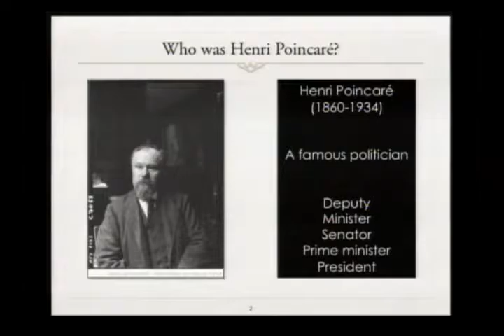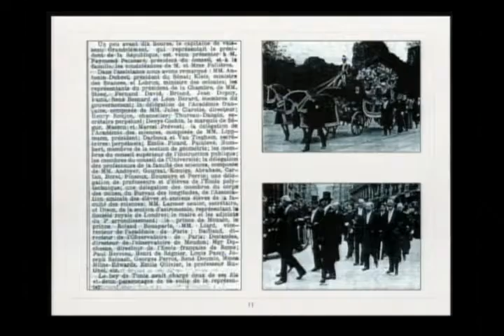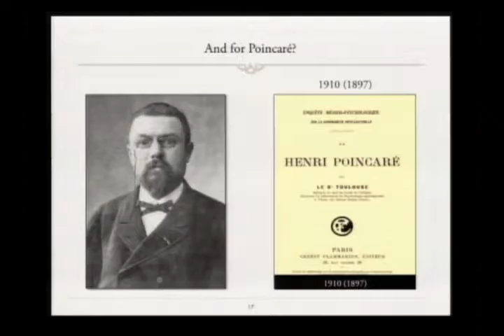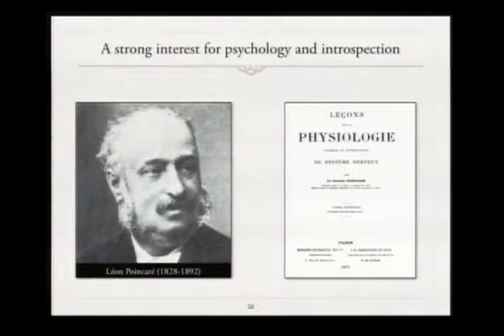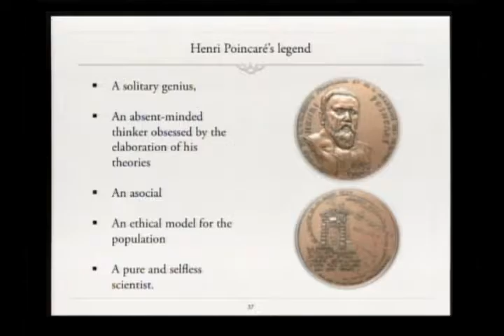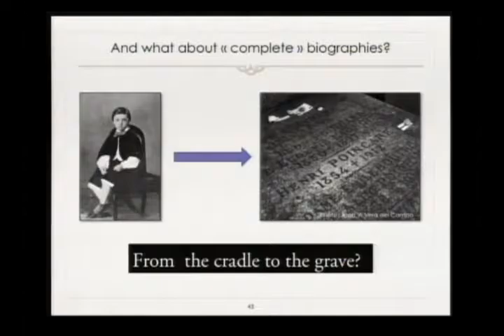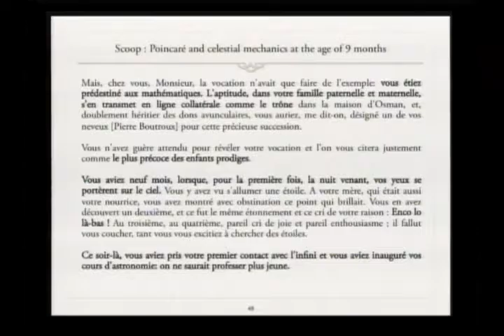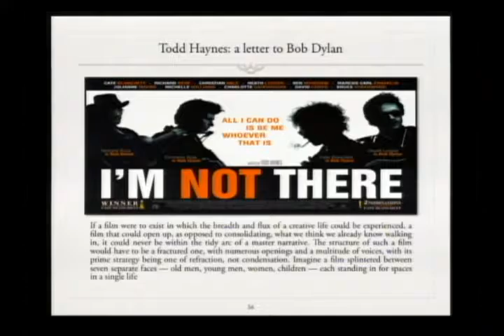Colóquio Interdisciplinar Henri Poincaré - L. Rollet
Colóquio Interdisciplinar Henri Poincaré

Talk for a General Audience
L. Rollet - July 17, 1912: the Death of Henri Poincaré... The construction of a biographical network

Em 2012, ocorrerá o primeiro centenário da morte do matemático, físico e filósofo
da ciência Henri Poincaré (Nancy, 1854 – Paris, 1912), um dos mais importantes cientistas
do final do século XIX e início do XX. As contribuições científicas e filosóficas de
Poincaré são inúmeras, com impacto em muitas áreas do conhecimento. A profundidade e
variedade de suas obras são extraordinárias, mas a assimilação de suas idéias ocorreu
lentamente ao longo de todo o século XX.

Comissão Organizadora:
Antonio A.P. Videira, Enrique Pujals, Tatiana Roque (BR)
Philippe Nabonnand, Scott Walter (FR)

Instituições Organizadoras:
IM-UFRJ, IMPA, Depto. Filosofia/UERJ, Archives Henri Poincaré (Université Nancy 2)